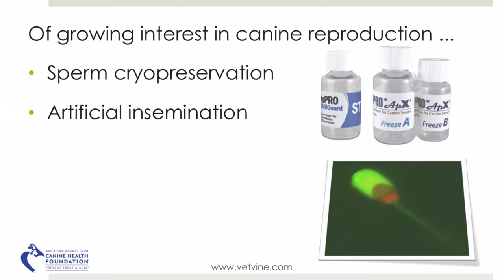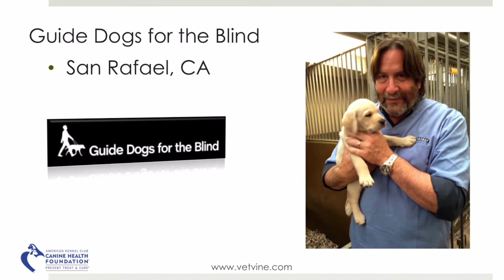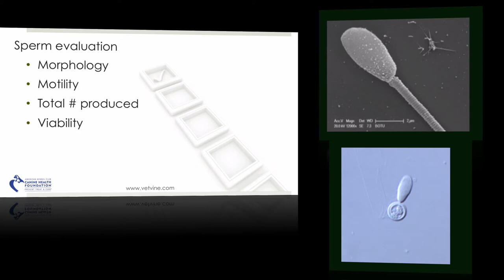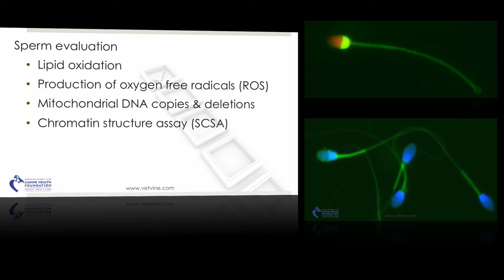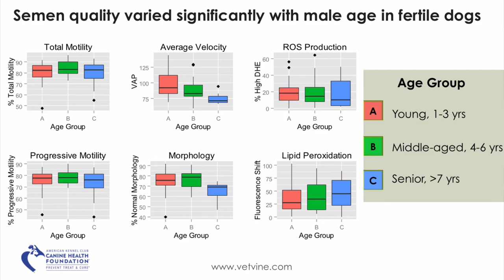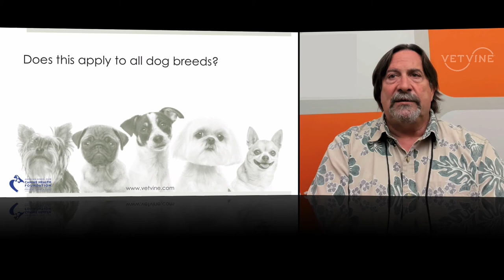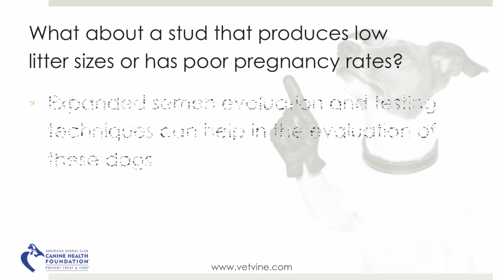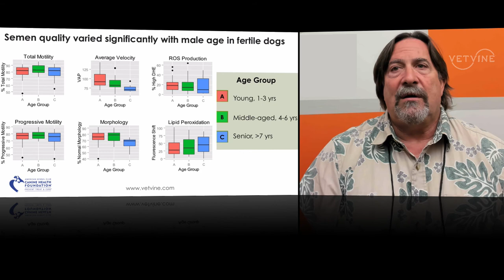Canine Semen Evaluation & Fertility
Stuart Meyers, DVM, PhD, DACT discusses canine male fertility and his work to better understand the relationship between semen quality characteristics and fertility in dogs.